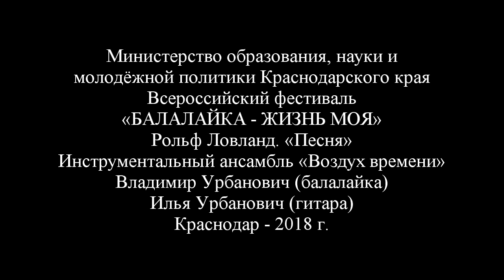Рольф Ловланд «Песня» Rolf Loveland ‘Song’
Инструментальный дуэт «Воздух времени» в составе: Владимир Урбанович (балалайка) Илья Урбанович (гитара, мастеринг) The instrumental duo "Air of Time" comprising: Vladimir Urbanovich (balalaika) Ilya Urbanovich (guitar, mastering)